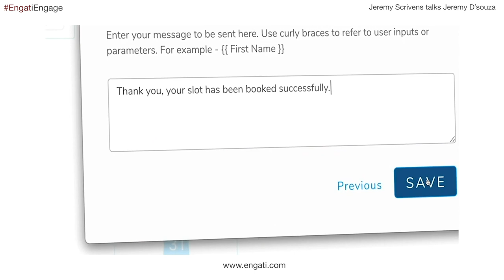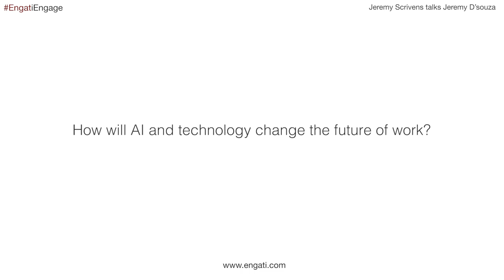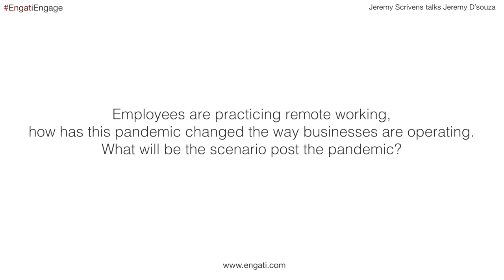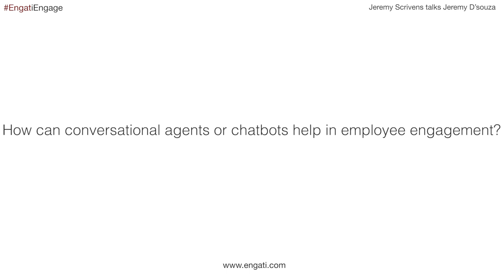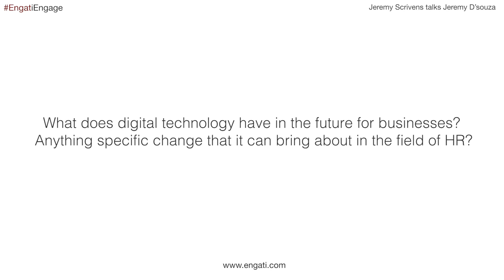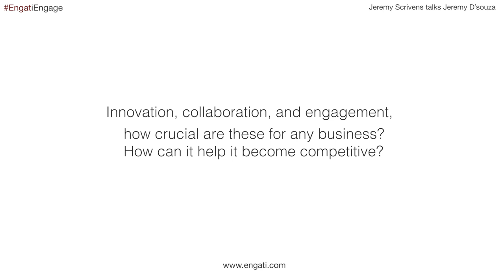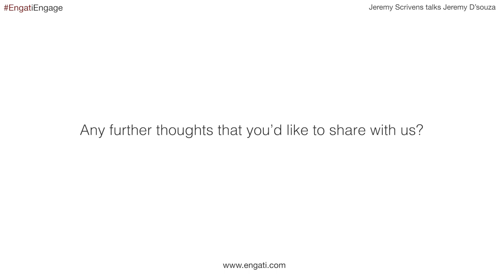How to innovate with Technological Convergence - Jeremy Scrivens on Engati CX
Jeremy Scrivens is an Appreciative Futurist and Collaboration & Innovation Catalyst. He is a Director of The Emotional Economy at Work and a global thought leader and consultant on building collaboration in a digital world for innovation, social good and the future of talent. He’s known particularly for his work with enterprises to coach innovation, collaboration and engagement at scale in the physical Summit Room and the virtual Social Room.
Today, Jeremy talks about innovation in an age of technological convergence. He speaks of moving from part to the whole. Technology and innovation focusing on the bigger picture. He speaks of including the non-usual suspects in the ideation process. People from disciplines other than the one in question, so that their fresh ideas may spur ideas that could not be conceived in a homogenous group.
Watch him talk about Millennials and Gen Z actually being Gen G- A generation focused on Globality, on Generosity, on Giving and on standing for social causes and how they tie it into their work. Speaking to this generation, Jeremy says, “You don’t switch your heart off when you get to work